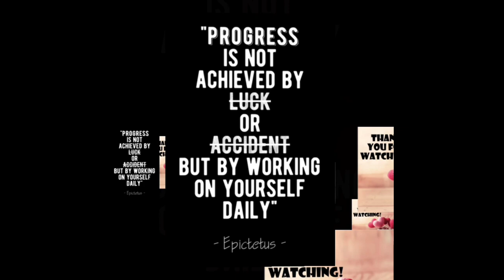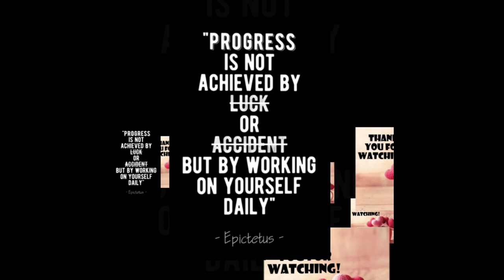Louis Vuitton NEW Carryall PM Review & Best Unicorn Unboxing I'VE EVER DONE!! 🙈🦄💖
Louis Vuitton Carryall PM & Unicorn Unboxing  Haul! Best Unboxings I’ve Ever Done!

Let’s Connect On Instagram! LVLUXDELIGHT

Hi Everyone!
I Hope All Is Well! I’m Excited To Present My Newly Acquired “LV Caryall PM” And Do A Quick Review!
“Official Release Date Is July 1st

Also, I Can’t Believe I Got This Beautiful Unicorn!

I Conclude This Video By Speaking On The Topic Of:“Becoming The Best You”

Code: LVLUXDELIGHT

Link To “TouchPoint Bible”
A Wonderful Translation Of The Bible That Makes It Easy To Comprehend!

MAKEUP WORN:

 Concealer: Mac 24 Hr Studio Fix; Color: NW30
 Foundation: Mac Studio Fix Fluid: Color: C3.5
 Powder: Mac Mineralize Skinfinish Natural: Color: Medium Golden
 Bronzer: Physicians Formula Butter Bronzer: Color: Sunset Bronzer
 Blush: Tarte Amazonian Clay 12 Hr Blush: Color: Exposed
 Eyeshadows: Bare Minerals Loose Power: Colors: True Gold, Queen Phyllis
 Eyeliner: (Waterline) Dior Crayon Waterproof Liner: Color 094 Noir Trinidad (Winged Look) Benefit Roller Liquid Liner: Color Black
 Mascara: (Primer) Lancome Booster XL Benefit: Color: Bad Gal Bang: Color Black
 Lipliner: Mac Lip Pencil: Color Chestnut
 Lipstick: Mac Lipstick: Color Bronze Shimmer
 Lipgloss: Mac Dazzleglass: Color Go For Gold

ABOUT ME
My Favorite Luxury Brand Is Louis Vuitton.  I Find This Brand To Be Admirably Historic, Timeless And Beautiful. I Enjoy Helping Find That “Perfect Louis Vuitton Piece” For Each Person.

I Was Born With A Very “Deep” Spirit. I’ve Been Like This My Entire Life. It Makes My Heart Very Happy To Talk About Subjects That Are Encouraging, Uplifting And Motivational.

MY LOVE AND APPRECIATION GOES OUT TO YOU!